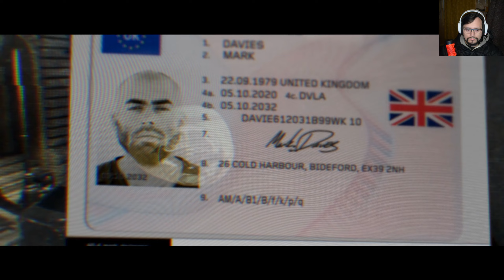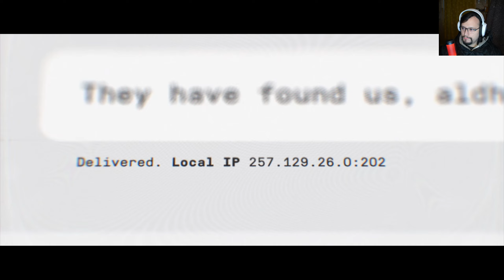Call of Duty: Modern Warfare/ cap 2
39:05 un fantasma !!!